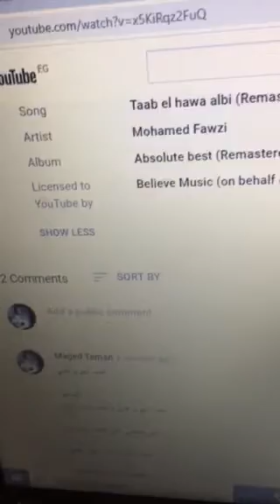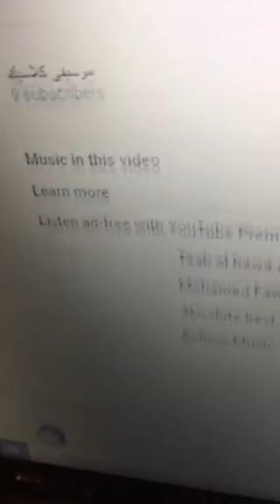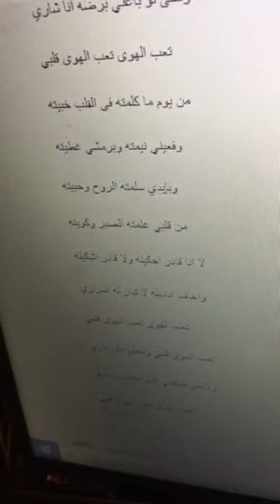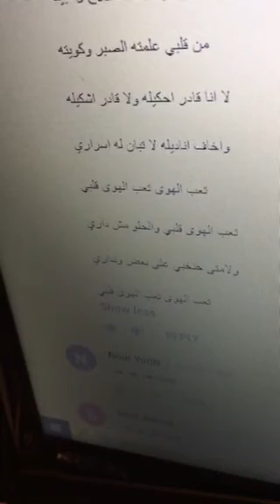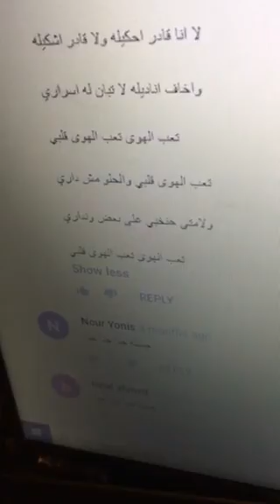محمد فوزي وأنا تعب الهوى قلبي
تعب الهوى قلبي

كلماتها
تعب الهوى قلبي والحلو مش داري

ولامتى حنخبي على بعض ونداري

تعب الهوى تعب الهوى قلبي

حبينا ودارينا وليلنا بيطول

ياريت ما خبينا على بعض م الاول

وصبرنا ما لاقينا الصبر بينول

وقلوبنا وعنينا مش راضيه تتحول

ضيعت ايامي بين شوقي وهيامي

وانام باوهامي واصحى على ناري

كلمه شايلها له هى اللى شاغلاني

ياريتني اقولها له واعيدها من تاني

ياهل ترى فى باله والا حينساني

ويميل لعذاله ويفوتني وحداني

مهما يودعني حبه ملوعني

وحتى لو باعني برضه انا شاري

من يوم ما كلمته فى القلب خبيته

وفعيني نيمته وبرمشي غطيته

وبإيدي سلمته الروح وحبيته

من قلبي علمته الصبر وكويته

لا انا قادر احكيله ولا قادر اشكيله

واخاف اناديله لا تبان له اسراري